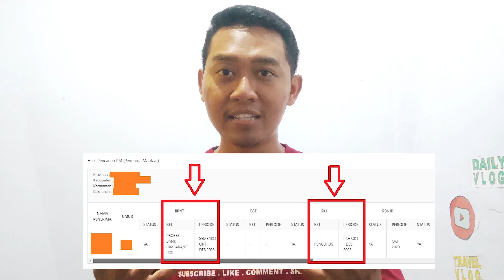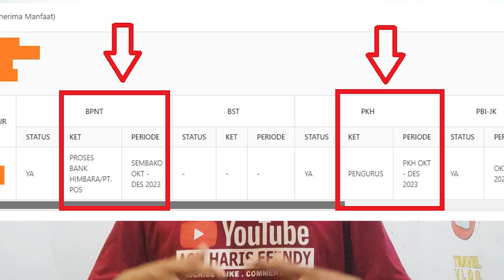KEMANA BANSOSNYA? STATUS SUDAH UPDATE DESEMBER 2023, TAPI PKH/BPNT BELUM CAIR!! CEK DULU FAKTANYA YA